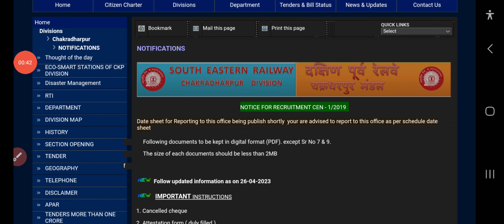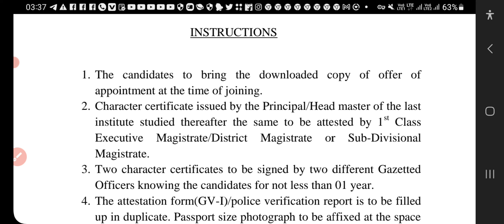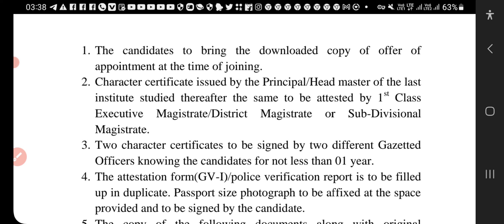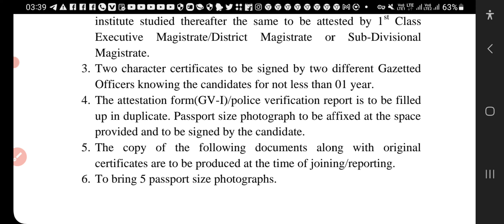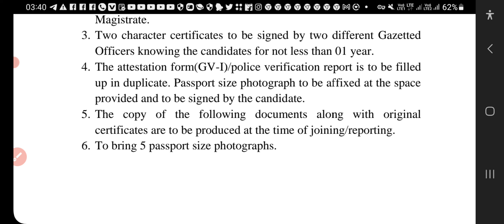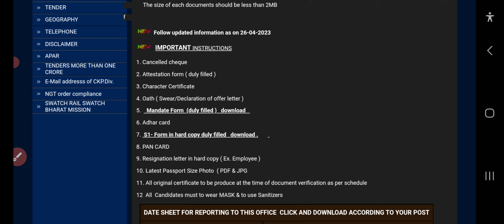RRC GROUP D SOUTH EASTERN RAILWAY CHAKRADHARPUR DIVISION IMPORTANT NOTICE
Gmail